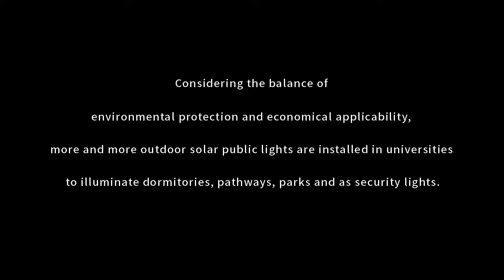Smart Lighting System for Living Area in an University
Considering the balance of environmental protection and economical applicability, more and more outdoor solar public lights are installed in universities to illuminate dormitories, pathways, parks and as security lights.

Address: No.15, Pingbei 2nd Road, Nanping, Zhuhai, Guangdong, P.R. China 519060